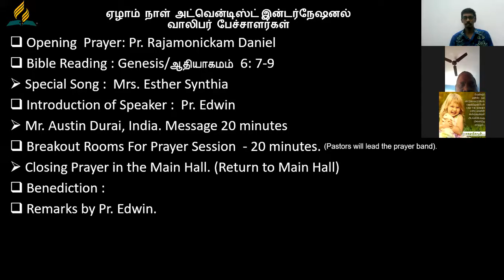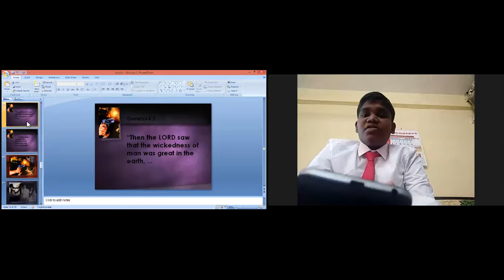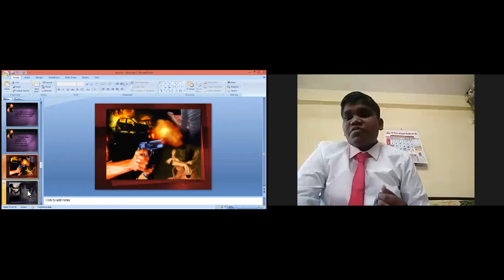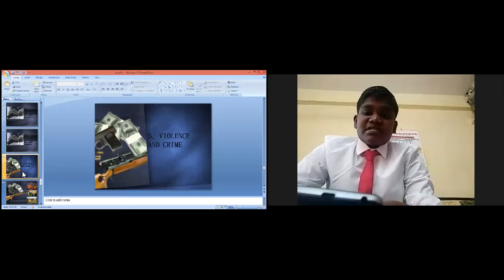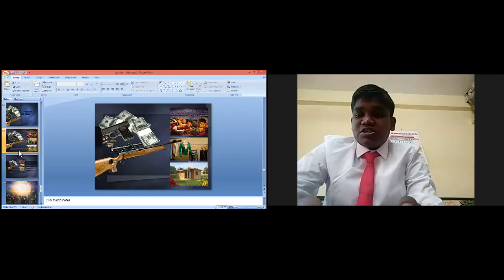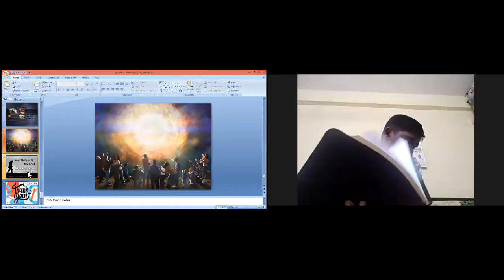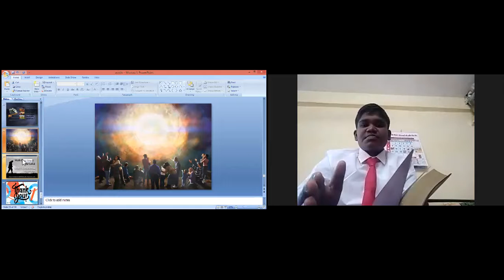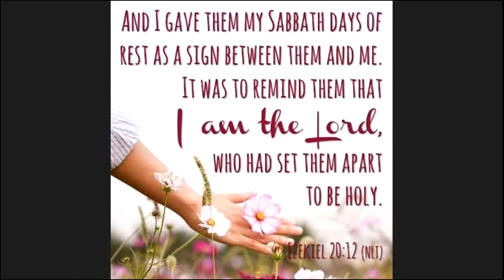Peninsula Malaysia Mission of SDA Church Presents International Youth Revival Meeting on 16Feb2021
Seventh Day Adventist Church Indian Church Presents Youth International Revival Meeting on 16 February 2021 Message by Austin Durai India on the Topic Walk Like Noah.